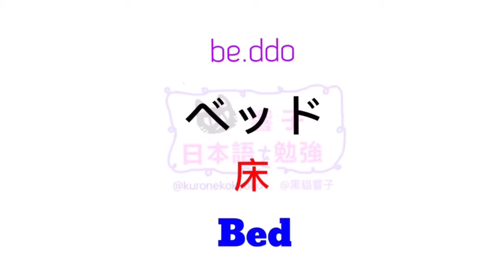日文自學 | 大家的日本語 | 日語教學 | 日語勉強 | JLPT | WORDS 35 [黑貓響子]